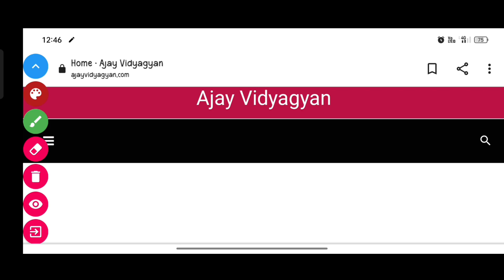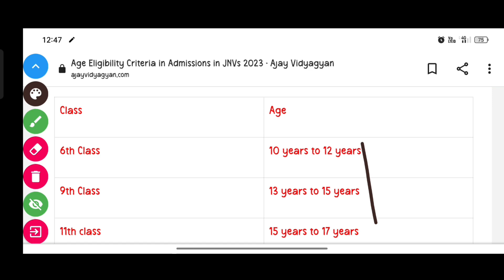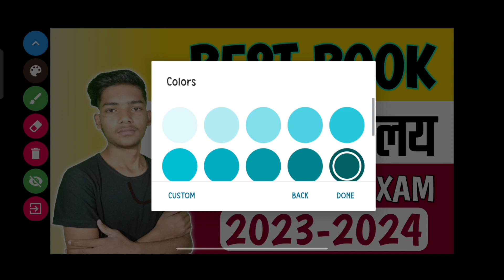BEST BOOK FOR JAWAHAR NAVODAYA VIDYALAYA CLASS 6 2023 EXAM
1. navodaya vidyalaya class 6 admission form 2023

2. navodaya vidyalaya class 6 admission form 2023

3. jnv 6 class admission form 2023

4. navodaya class 9 admission form

5. navodaya vidyalaya admission 2023 application form

6. nvs class 6 online form 2023

7. how to fill nvs class 6 online form 2023

8. navodaya admission form class 6

9. navodaya vidyalaya 6th class admission form 2023

10. navodaya vidyalaya admission 2023 application form

11. navodaya vidyalaya admission 2023

12. navodaya vidyalaya 9th class admission form

13. jawahar navodaya vidyalaya admission form 2023 class 6th

14. navodaya vidyalaya 9th class admission form 2023

15. navodaya vidyalaya 6th class admission form

16. navodaya vidyalaya cutoff marks 2023

17. navodaya vidyalaya

18. jawahar navodaya vidyalaya class 6 cut off marks

19. jawahar navodaya vidyalaya

20. navodaya vidyalaya entrance exam 2023

21. navodaya 2023 cutoff

22. navodaya vidyalaya class 6 cutoff 2023

23. navodaya vidyalaya coaching

24. jawahar navodaya vidyalaya class 6 cut off marks

25. navodaya class 6 cutoff 2023

26. navodaya vidyalaya maths

27. jawahar navodaya vidyalaya expected cutoff 2023

28. Navodaya Vidyalaya 2023

29. expected cut off marks jawahar  navodaya vidyalaya 2023

Topics Cover:-

1. Jawahar Navodaya Vidyalaya Entrance Exam Class 6 2023
2. Navodaya Vidyalaya Entrance Exam 2023 Class 6
3. Jnvst Admission Form 2023 Class 6
4. Navodaya Admission Form 2023
5. Jnv Admission Form 2023
6. Navodaya Form
7. Admission Form Jnv 2023
8. Navodaya vidyalaya Entrance Exam Class 6 2023
9. Jnv Admission Form 2023
10. Jawahar Navodaya vidyalaya class 6 2023
11. Navodaya Admission 2023
12. Jawahar Navodaya vidyalaya entrance exam class 6 2023
13. Navodaya vidyalaya 2023
14. Ajay Vidyagyan
15. Navodaya Vidyalaya entrance exam class 6 2023
16. Jnv Admission Process 2023
17. Jawahar Navodaya vidyalaya Entrance Exam Class 6 2023
18. Ajay Vidyagyan
19. Navodaya vidyalaya Entrance Exam Class 6
20. Admission form jnv 2023
21. Navodaya
22. Ajay Vidyagyan YouTube channel
23. Ajay Vidyagyan
24. Navodaya Vidyalaya 2023
25. Jawahar Navodaya vidyalaya class 6 2023

Important Tags :-

1. Jawahar Navodaya Vidyalaya Entrance Exam Class 6 2023

2. Navodaya vidyalaya entrance exam class 6 2023

3. Navodaya Admission Form 2023

4 Jnvst 2023 class 6

5. Jawahar Navodaya 2023

6. Navodaya Admission Process 2023

7. Jnv Class 6 2023

8. Navodaya vidyalaya Entrance Exam 2023

9. Admission Form 2023 class 6

10. Jawahar Navodaya Vidyalaya class 6 2022

11. Navodaya vidyalaya 2023

12. Ajay Vidyagyan

13. Ajay Vidyagyan YT

14. Navodaya

15. Vidyagyan school

16. Jawahar Navodaya vidyalaya 2023

17. Navodaya Admission Form 2023

18. Navodaya Admission Form 2023

19. Jawahar Navodaya vidyalaya class 6 2023

20. Ajay Vidyagyan

Admission form 2023 jnv

jnv Admission Form 2023 class 6